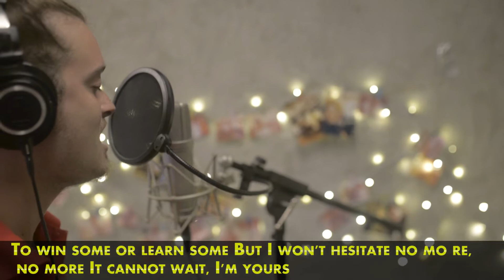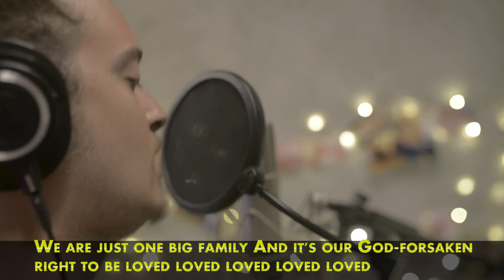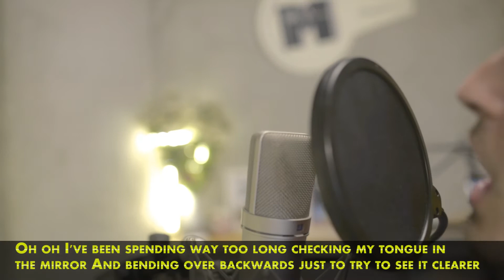Quá hay !!! Ca khúc I'm Yours - thầy giáo Andrew tại Anh ngữ RES thể hiện !